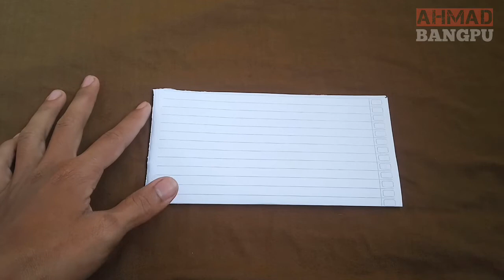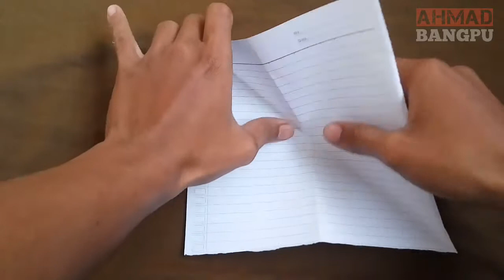Cara Membuat Origami Multibox | How To Make Multibox Origami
Anda tidak punya box ? jika anda punya kertas maka anda bisa membuatnya sendiri dengan teknik origami. nah, cara membuat origami box sendiri tidaklah sulit cukup siapkan kertas dengan ukuran yang diinginkan anda bisa mencoba membuatnya. untuk lebih jelasnya tonton vidio diatas sampai selesai agar tidak gagal paham.